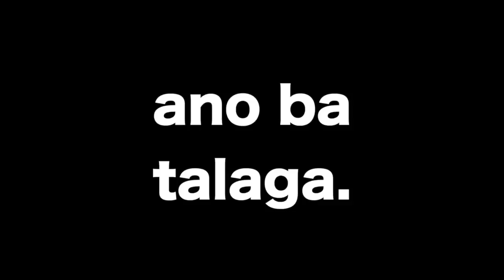100 Shots Challenge (WALWAL w/ the Mamshies) Josko! HAHAHA!!!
FOR MORE UPDATES:

FACEBOOK FAN PAGE: Michelle Dy Angels